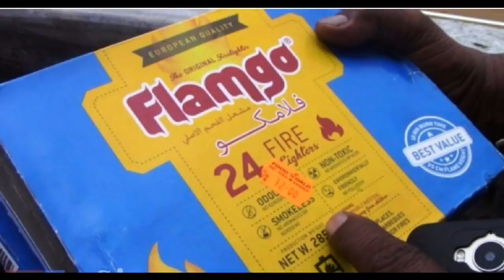இலங்கையில் சமூக வலைத்தளம் மீண்டும் வழமைக்கு திரும்பியது***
Srsocialn social media#